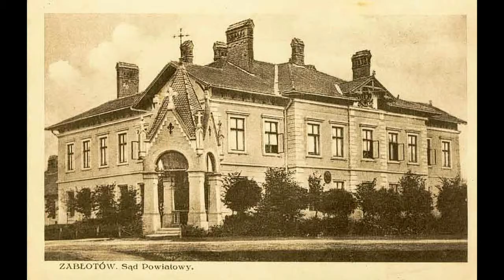KRESOWY ŚLAD HISTORII - wojenne wspomnienia mieszkanki Radomia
Zawiłe losy mieszkanki Radomia, która swoją młodość przeżyła na Kresach II Rzeczypospolitej nad rzeką Prut niedaleko granicy z Rumunią - województwo Stanisławowskie.  Wspomnienia dotyczą trudnych stosunków Polsko-Ukraińskich na tych terenach i doznanych ze strony UPA krzywd na Polakach zamieszkujących te ziemie.